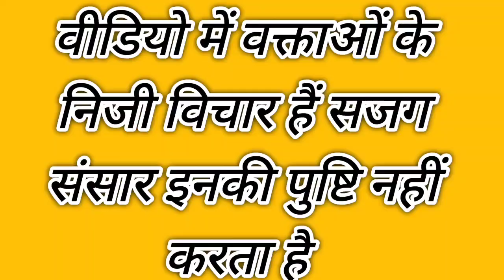समाजसेवी ने बिन मां बाप की बेटी की शादी में किया एक लाख एक हजार का कन्यादान, Rajbir Fartiya